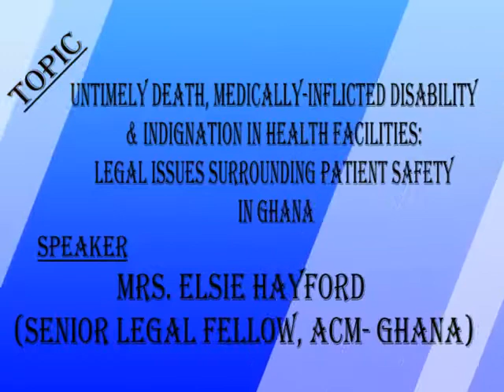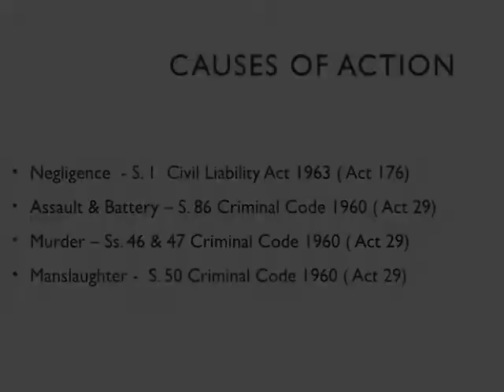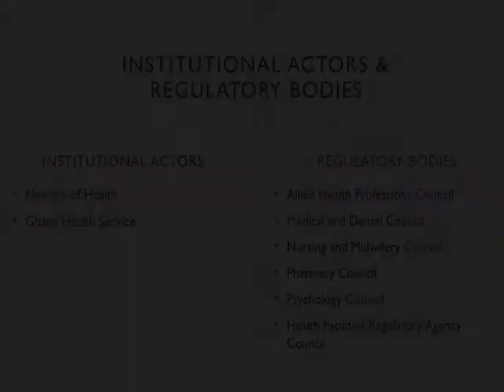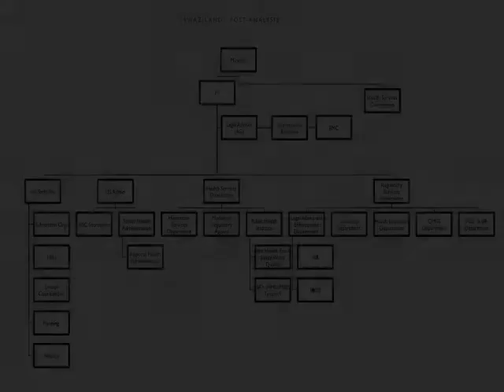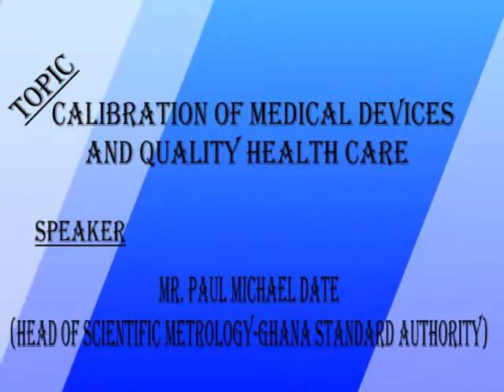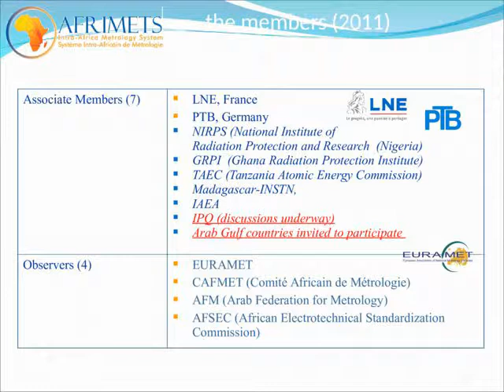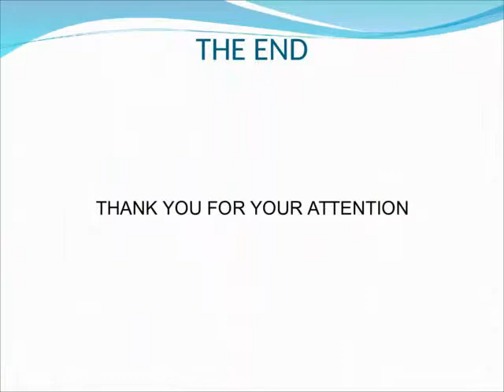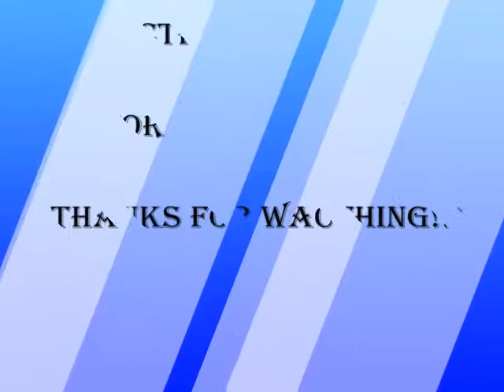3rd West Africa-Taiwan Health Promotion Conference (PART 5)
his is the 3rd West Africa-Taiwan Health Promotion Conference organised by the Accra College of Medicine (ACM) in collaboration with Taichung Hospital and Welfare.

The first lecture was delivered by Mrs Elsie Hayford, a senior legal fellow at ACM and was on the topic, "Legal issues surrounding patient safety in Ghana."

The second lecture was delivered by the Head of Scientific Metrology at the Ghana Standard Authority (GSA) and was on the topic "Calibration of Medical Devices and quality health care."